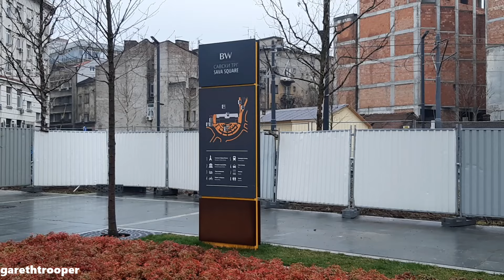Beograd Savski Trg | Mart 2022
Београд Савски Трг, март 2022
Belgrade Sava square, March 2022.

Novouređeni Savski trg u Beogradu, glavna železnička stanica i spomenik Stefanu Nemanji
Новоуређени Савски трг у Београду, Главна железничка станица и споменик Стефану Немањи
The newly renovated Sava Square in Belgrade, the main railway station and the monument to Stefan Nemanja

Beograd, Srbija, Mart 2022.
Београд, Србија, март 2022.
Belgrade, Serbia, March 2022.